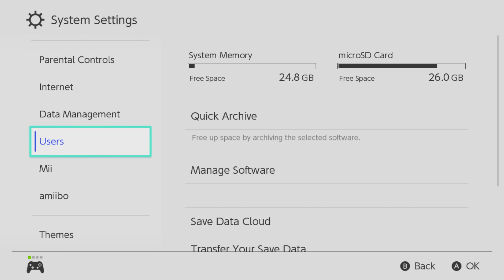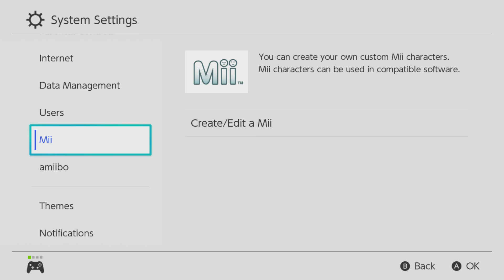سوبر سماش بروس على السويتش اونلاين بتحديث 3.0 | [Arabic] Smash Bros. Ultimate Online Play 3.0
دعنا نجرب سبور سماش بروس ألتمت أونلاين على النينتندو سويتش بتحديث 3.0. مره انبسطت بس اتهزأت مظبوط

اعدادات لتحسين لعب السويتش اونلاين:

DNS: 1.1.1.1, 1.0.0.1
MTU: 1500 (Fiber Internet), 1491 (DSL Internet)

رابط شراء اللعبة من موقع امازون: